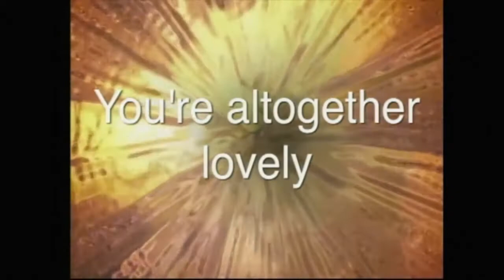Benita Jones Here I Am To Worship